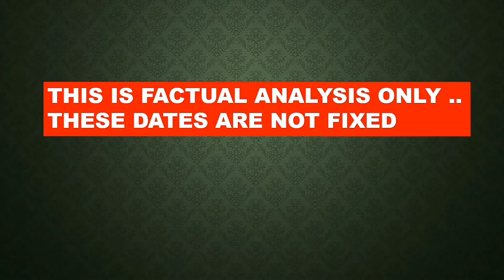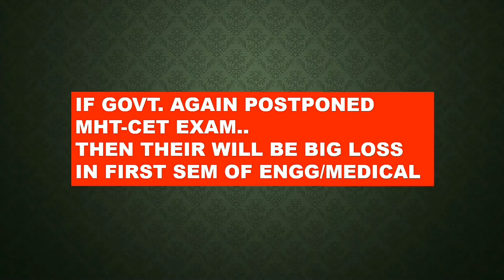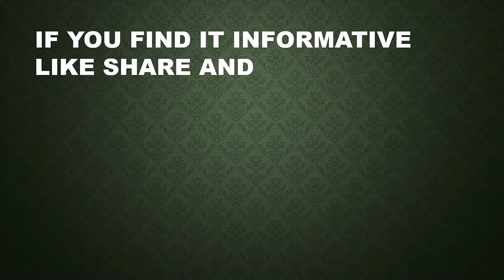MHT-CET Dates|Fact Analysis|Latest Announcements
The information in this video is fully factual and verified from Wikipedia! So don't worry my friends and make the most of it!
If you want me to upload videos on a specific topic, please drop it in the comments section!